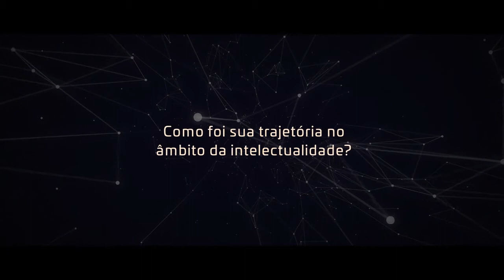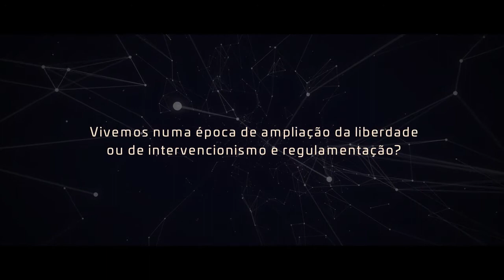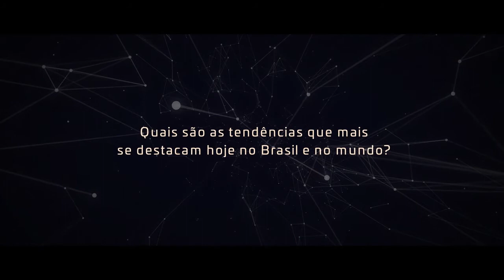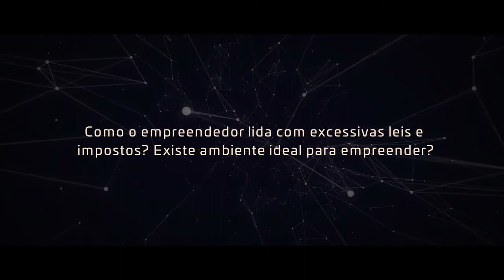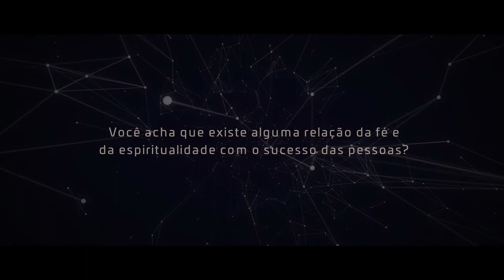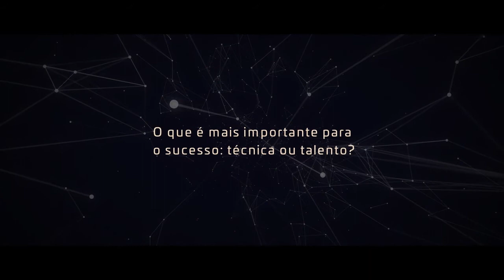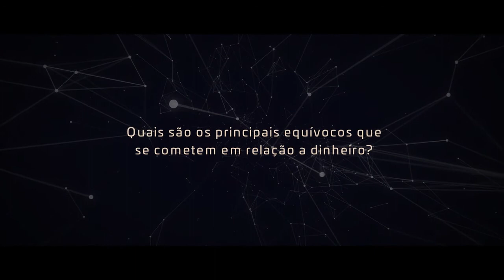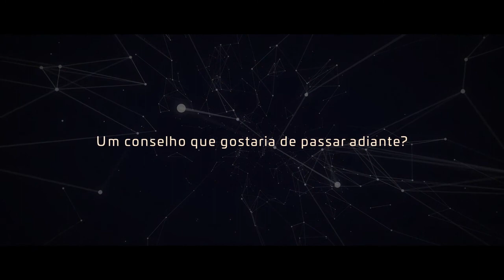Entrevista Helio Beltrão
MELHORES ENTREVISTAS